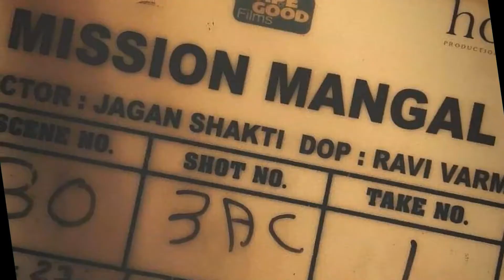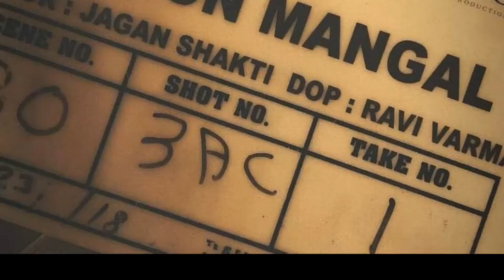MISSION MANGAL REAL STORY ,AKSHAY KUMAR,VIDYA BALAN,SONAKSHI SINHA,MISSION MANGAL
Be Filmy